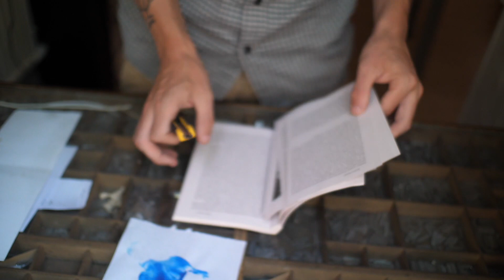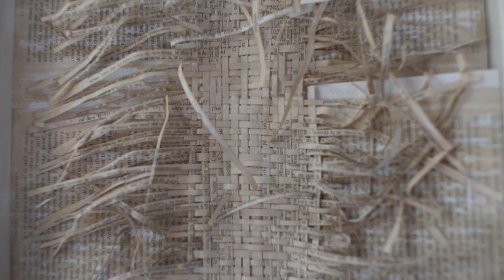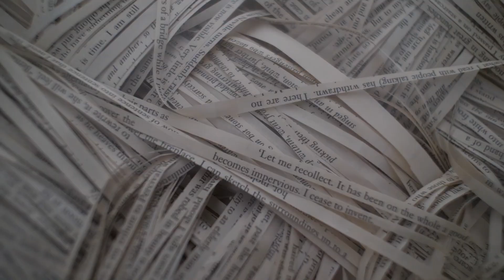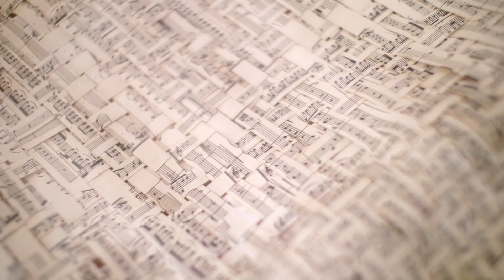Prix de la Jeune Création Métiers d'Art 2019, Ilann Vogt